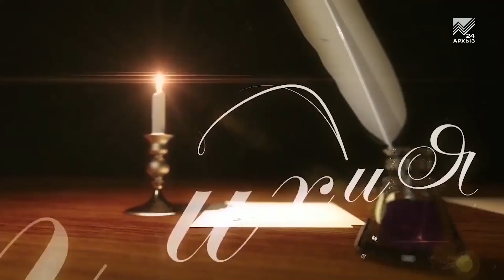Стих и Я (29.09.2018)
В новом выпуске проекта "Стих и Я" студию посетит невероятно талантливая девочка, начинающая поэтесса Лиза Богатченко